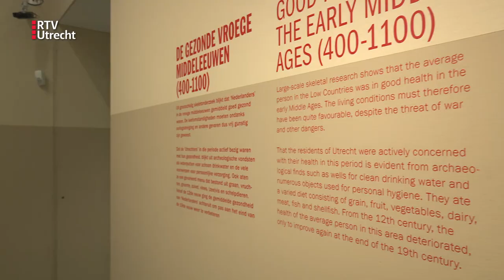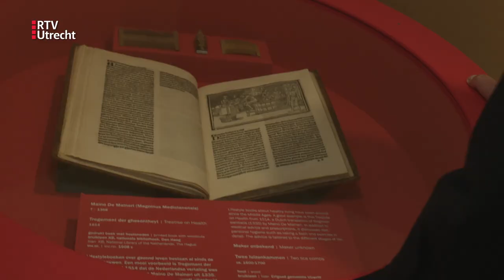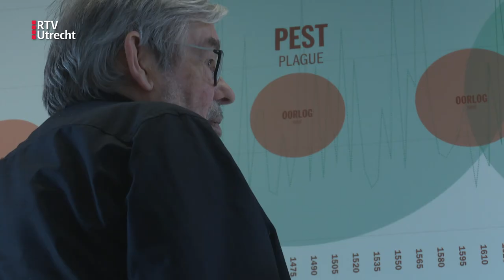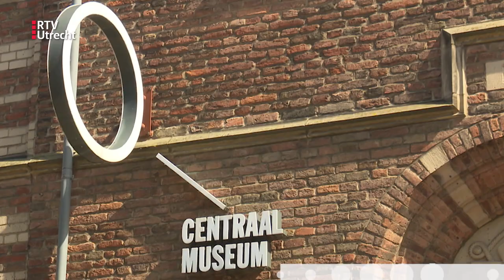Van Rossem Vertelt: Hoe (on)gezond was Utrecht eigenlijk? | RTV Utrecht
Nu Utrecht dit jaar viert dat ze 900 jaar geleden stadsrechten kreeg, vond het museum van de stad - het Centraal Museum - het een goed moment de gezondheid van de stad in die jaren eens onder de loep te nemen. Hoe maakten de gezinnen het? Welke ziektes kwamen voor? En hoe schoon en gezond was de stad eigenlijk?